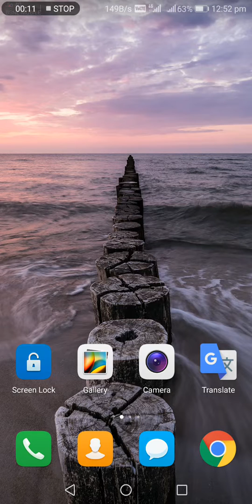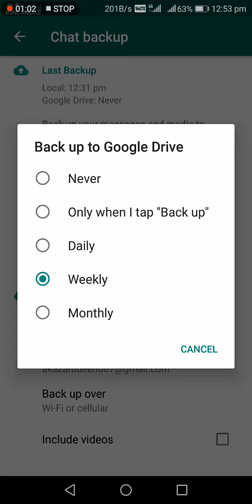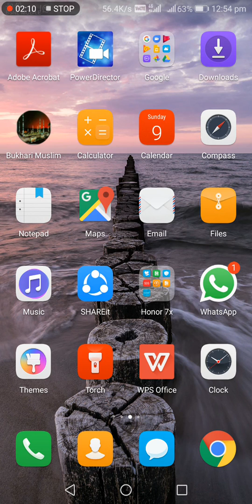How to backup whatsapp chat in tamil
welcome to Ak information tech channel

Remember This :
1. Like
2. share
3. comment

This is how to WhatsApp chat backup.
And
Without Application

Like this page in Ak information tech